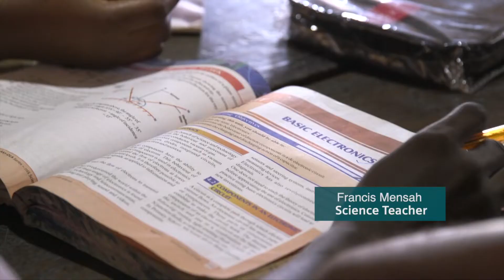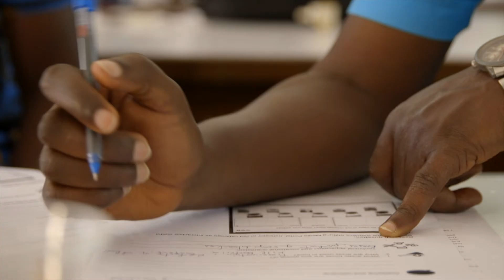Shaping the future with STEM skills - Vocational Orientation in Ghana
Science and technology skills are important for shaping Africa’s long-term future, which includes expanding renewable energy and clean technology, fighting disease, sustainable agriculture, and creating digital societies.

Since 2019, Siemens Stiftung has been working in Ghana on teacher training and continuing education in STEM. These efforts target secondary schools. Our education program Experimento highlights vocational orientation and has been adapted to fit Ghana’s national curriculum. We aim to support teachers in creating STEM lessons that are not only good in terms of quality, but that also demonstrate the importance of STEM education to learners and make them aware of vocational opportunities. Competencies of the future, such as computational thinking, are an essential part of our cooperative work with Ghana’s Ministry of Education.